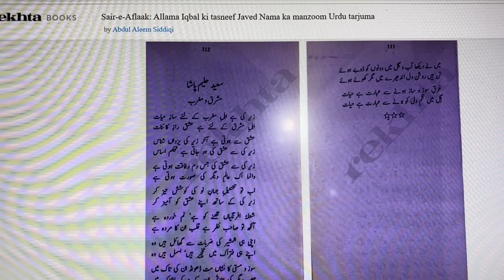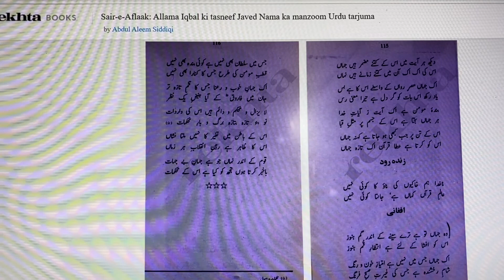Saeed Haleem Pasha | Shark-o-Gharb | Javed Nama-19 INTRO | جاوید نامہ | شرق و غرب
شرق و غرب
غربیان را زیرکی ساز حیات
شرقیان را عشق راز کائنات
زیرکی از عشق گردد حق شناس
کار عشق از زیرکی محکم اساس
عشق چون با زیرکی ھمبر شود
نقشبند عالم دیگر شود
خیز و نقش عالم دیگر بنہ
عشق را با زیرکی آمیز دہ
شعلۂ افرنگیان نم خوردہ ایست
چشم شان صاحب نظر دل مردہ ایست
زخمہا خوردند از شمشیر خویش
بسمل افتادند چون نخچیر خویش
سوز و مستی را مجو از تاک شان
عصر دیگر نیست در افلاک شان
زندگی را سوز و ساز از نار تست
عالم نو آفریدن کار تست

مصطفی کو از تجدد می سرود
گفت نقش کہنہ را باید زدود
نو نگردد کعبہ را رخت حیات
گر ز افرنگ آیدش لات و منات
ترک را آہنگ نو در چنگ نیست
تازہ اش جز کہنۂ افرنگ نیست
سینہ او را دمے دیگر نبود
در ضمیرش عالمی دیگر نبود
لا جرم با عالم موجود ساخت
مثل موم از سوز این عالم گداخت
طرفگی ہا در نھاد کائنات
نیست از تقلید ، تقویم حیات
زندہ دل خلاق اعصار و دہور
جانش از تقلید گردد بی حضور
چون مسلمانان اگر داری جگر
در ضمیر خویش و در قرآن نگر
صد جہان تازہ در آیات اوست
عصرہا پیچیدہ در آنات اوست
یک جہانش عصر حاضر را بس است
گیر اگر در سینہ دل معنی رس است
بندۂ مومن ز آیات خداست
ہر جھان اندر بر او چون قباست
چون کہن گردد جہانے در برش
می دہد قرآن جہانی دیگرش

زندہ رود
زورق ما خاکیان بی ناخداست
کس نداند عالم قرآن کجاست

افغانی
عالمی در سینۂ ما گم ہنوز
عالمی در انتظار قم ہنوز
عالمی بے امیتاز خون و رنگ
شام او روشن تر از صبح فرنگ
عالمی پاک از سلاطین و عبید
چون دل مؤمن کرانش ناپدید
عالمی رعنا کہ فیض یک نظر
تخم او افکند در جان عمر
لایزال و وارداتش نو بہ نو
برگ و بار محکماتش نو بہ نو
باطن او از تغیر بی غمی
ظاھر او انقلاب ہر دمی
اندرون تست آن عالم نگر
می دہم از محکمات او خبر